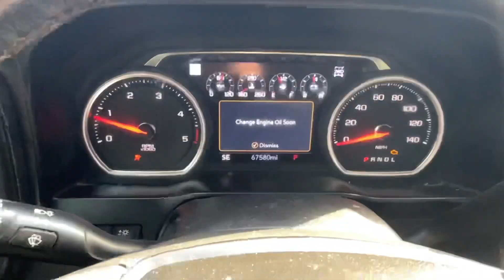2020 Chevrolet Silverado K2500HD LTZ STK#9615 //Replica Auto Sales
*DIESEL*
STK # 9615
KEY # 83
2020 Chevrolet Silverado K2500HD LTZ
6.6L Duramax Diesel V8 Auto 4x4
67,580 Miles
$31,995